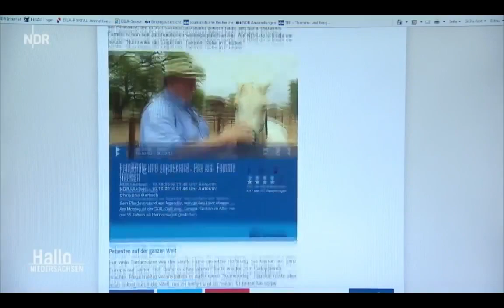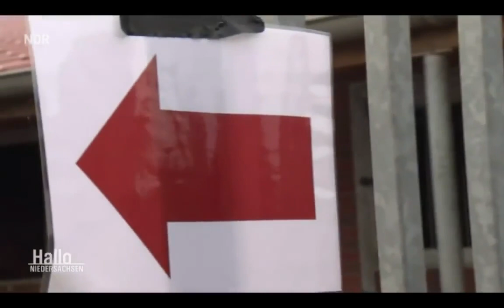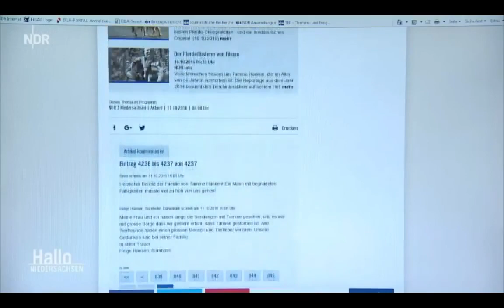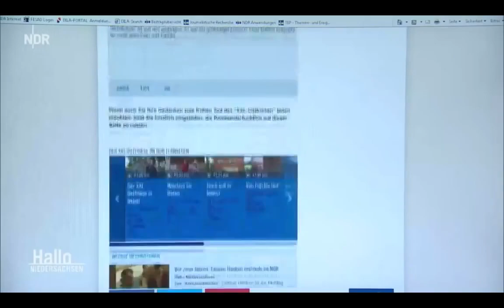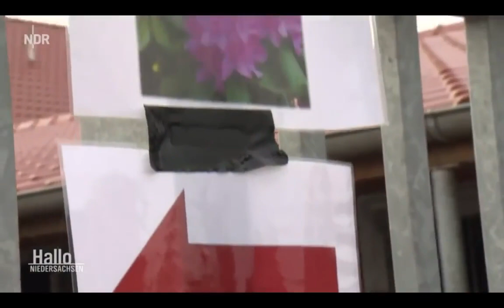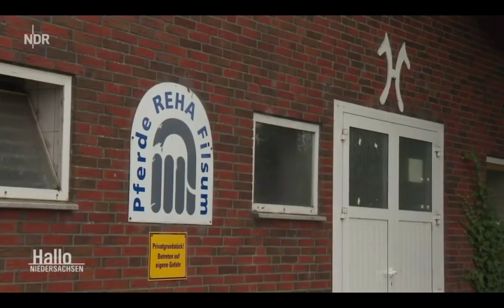Pferdeflüsterer Tamme Hanken ist tot - „XXL-Ostfriese“ überraschend gestorben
Hallo Niedersachsen - 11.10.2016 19:30 Uhr Am Montag ist Tamme Hanken überraschend gestorben. Der XXL-Ostfriese wurde nur 56 Jahre alt. Traurige Nachrichten aus Ostfriesland. Der als „XXL-Ost.

Traurige Nachrichten aus Ostfriesland. Der als „XXL-Ostfriese“ bekannt gewordene Pferdeflüsterer Tamme Hanken (†56) ist tot. Der Ostfriese sei am Montag überraschend einem Herzversagen.

XXL-Ostfriese Tamme Hanken ist tot: So reagieren die Promis auf die traurige Nachricht (mhl/cst)

"Wie gerne hätte ich dich bei mir" – mit diesen Worten erinnert Carmen Hanken jetzt bei Facebook an ihren verstorbenen Ehemann. Am 10. Oktober 2016 starb der berühmte Pferdeflüsterer Tamme.

Hier eine vollkommen behinderte Verarsche von "der Pferdeflüsterer" Besucht